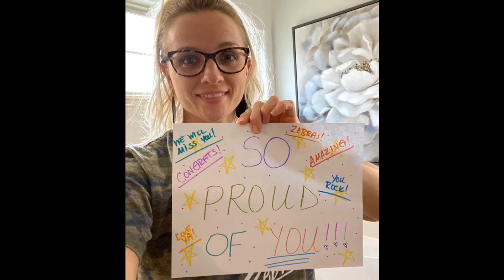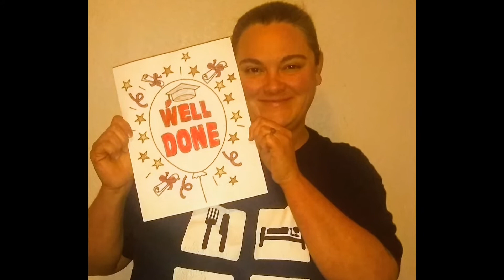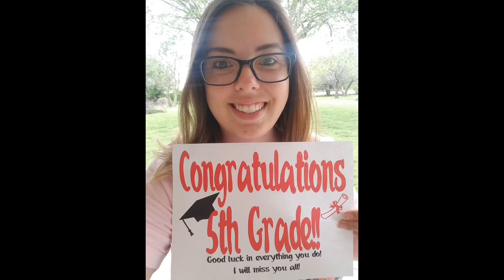Catalayah 5th Grade Farewell - DANCE OFF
Catalayah teachers challenge the 5th graders to a DANCE OFF as one of their farewell traditions.